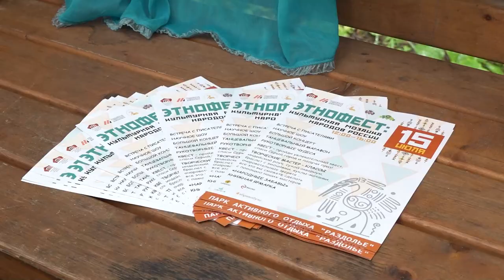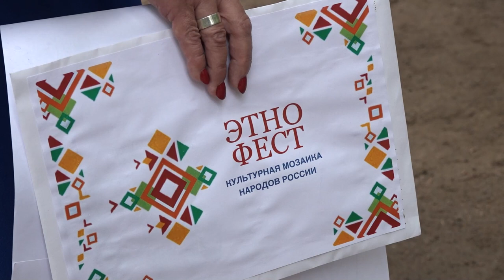Окружной фестиваль «ЭкоФест»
В парке «Раздолье» прошел II окружной фольклорный фестиваль «ЭтноФест: культурная мозаика народов России». Программа праздника познакомила гостей парка с многообразием и красотой национальных культур народов нашей страны.